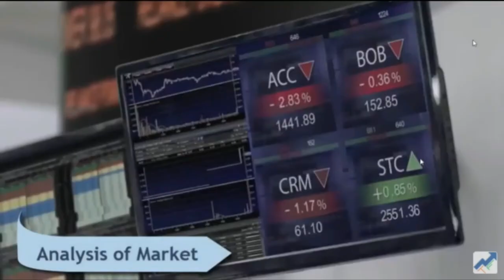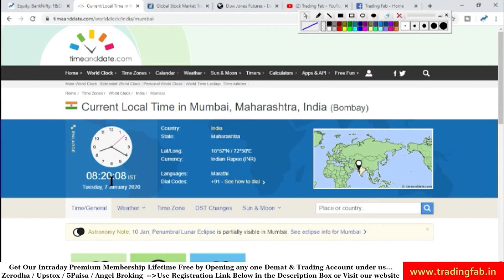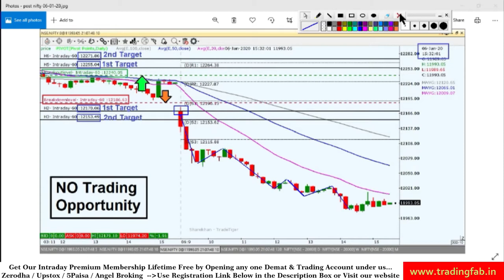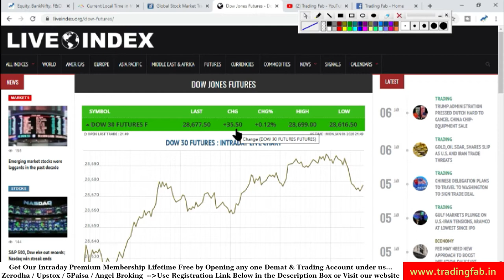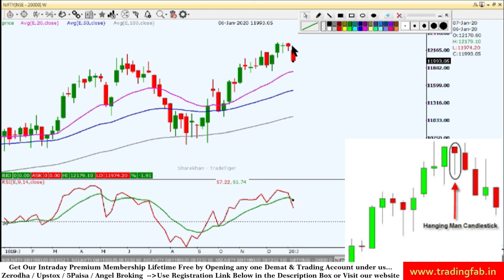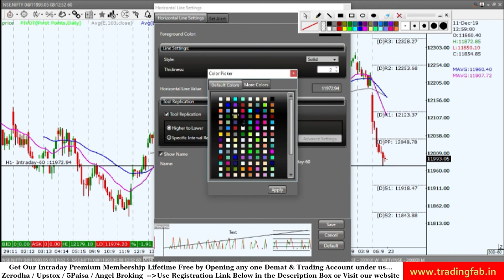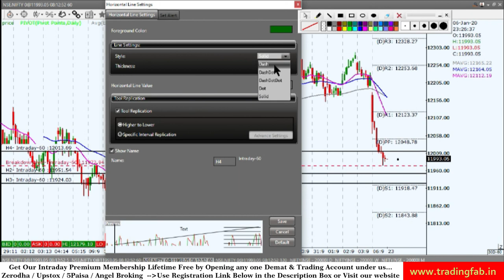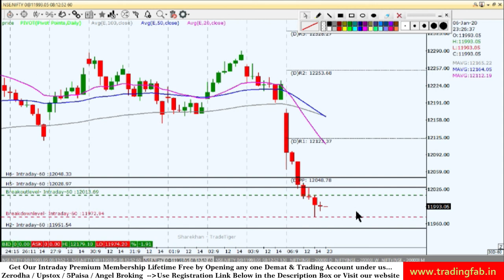Nifty Intraday Trading Strategy 07 01 20 | Support at 50DEMA | US-IRAN War | Hanging Man Candlestick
🔥 MEGA Offer : OPEN any one of the below Trading & Demat account under our Partner Referral ID & Get Lifetime Free INTRADAY Premium Membership of Cash market, Stock Options and Banknfity Options. (Based on Technical analysis study)